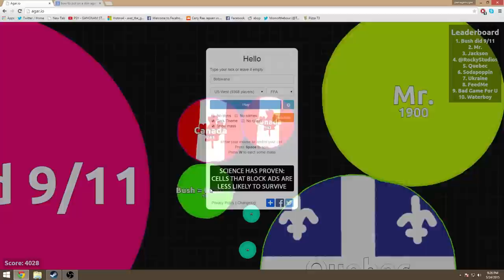The balls return!!! - Abop Plays Agar.io (Ep2)